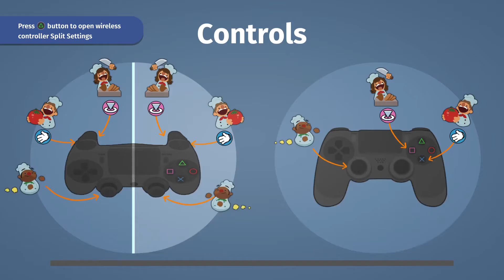Overcooked Level 3-3 Gameplay PS4 PRO 1080p